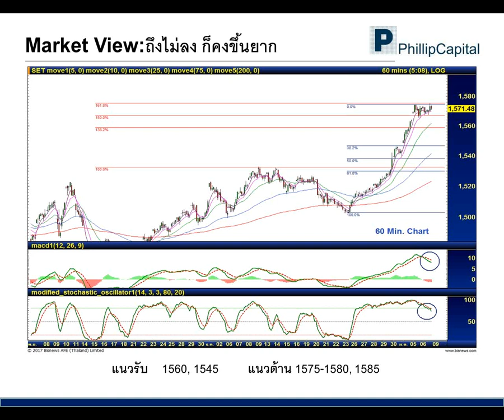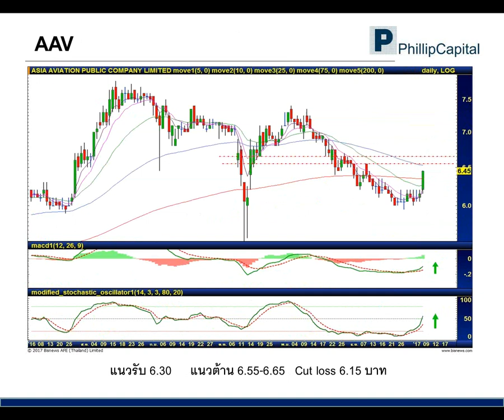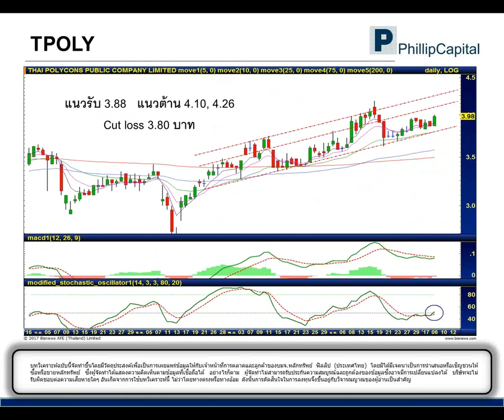เจาะกราฟจับจุดเทรด (9 มกราคม 2560):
AAV, SAMART, TPOLY รับฟังคำแนะนำของนักวิเคราะห์ บล.ฟิลลิป ได้ที่นี่ทุกเช้าค่ะ หากมีข้อสงสัย ต้องการคำแนะนำติดต่อ บล.ฟิลลิป ที่ หรือ 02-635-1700 #486